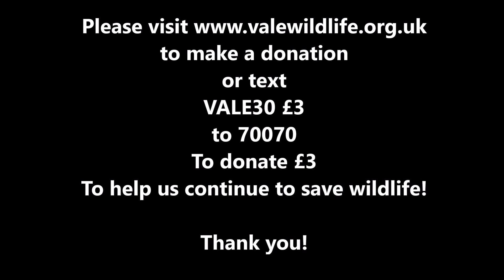Poor starving fox goes back to the wild!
This handsome little man was rescued by our animal care team. He was completely collapsed and unaware of his surroundings!
Only hours after admittance, following some fluids and warmth, he soon started tucking into his breakfast!
After a week of our care, he was ready to go back to the wild!

If you would like to donate towards the cost of our work, please click the donate button on our